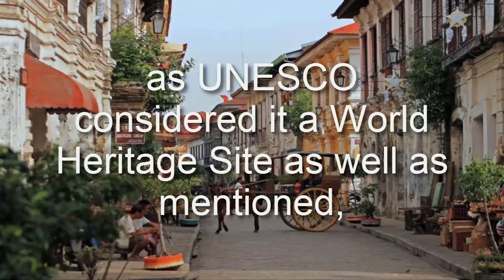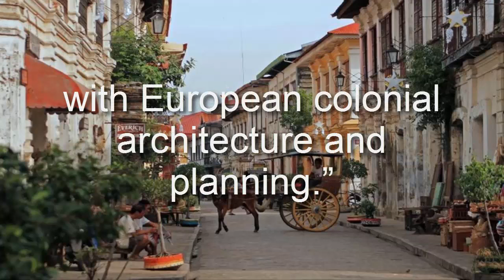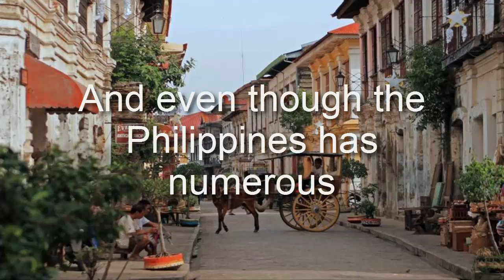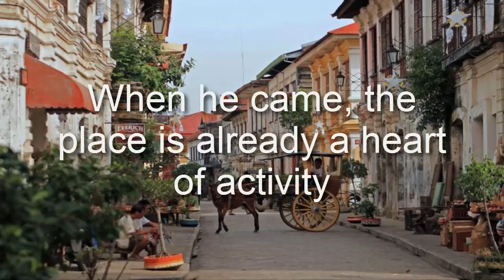VIGAN: A HISPANIC TOWN|FULL HD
About this weeks episode:

Vigan is indeed special, as UNESCO considered it a World Heritage Site as well as mentioned, “Vigan is an exceptionally intact and well-preserved example of a European trading town in East and Southeast Asia.

SCHEDULE

Bitcoin:1KXy9V7rJGGbbYahQdjmBd8nMrMoSiV3FN
Litecoin:LP9Ec63UnBPJCujzTxT1d897oBJ1GabH2L
Dogecoin:DHuD8vCMffL5dDXmVnYQtFNwMj3BFsHcGv